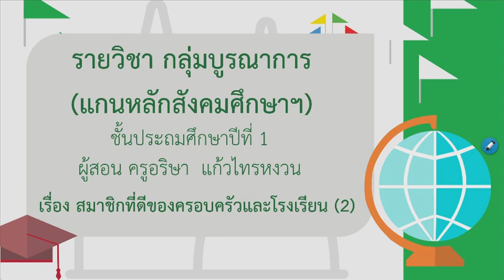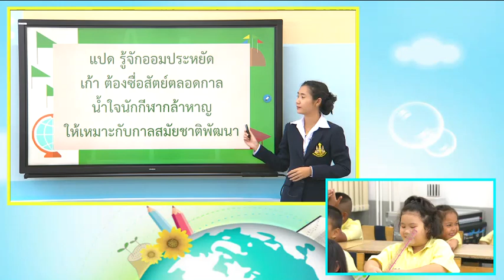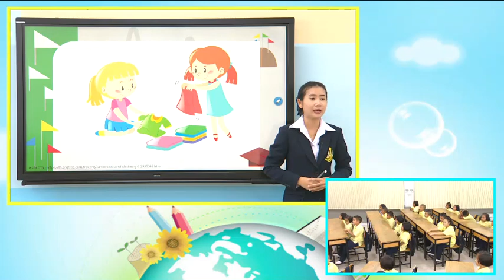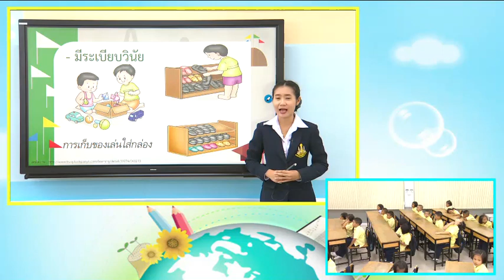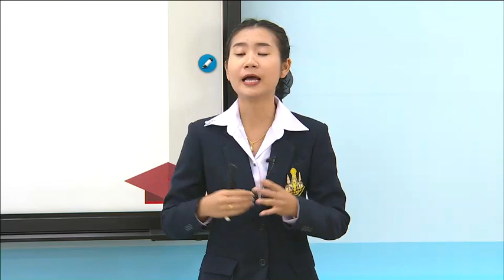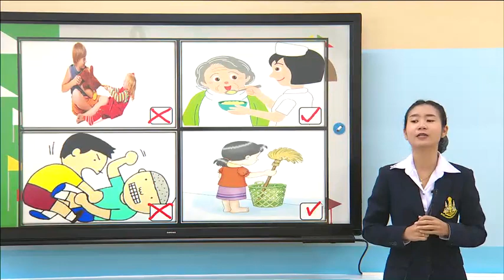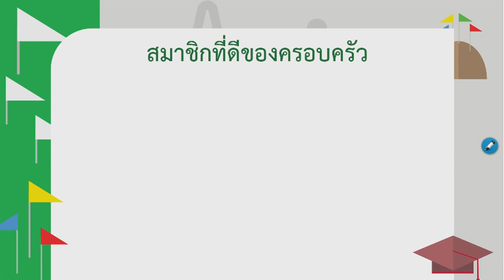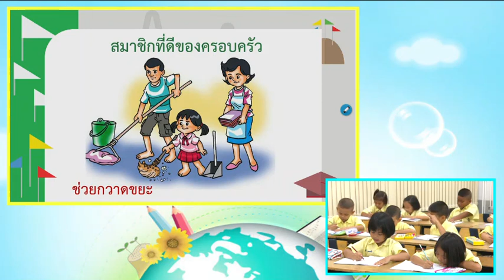สมาชิกที่ดีของครอบครัวและ โรงเรียน - สังคม ป.1 ปีการศึกษา 2562/1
DLTV1 สังคมศึกษา ศาสนาและวัฒนธรรม รายวิชา กลุ่มวิชาบูรณาการ (แกนหลักสังคมศึกษา รหัส ส11101) ชั้น ป.1 ภาคเรียนที่ 1 ปีการศึกษา 2562 รายการ สมาชิกที่ดีของครอบครัวและ โรงเรียน(2) 7 ส.ค. 62 (มีสื่อวีดีโอ)
แผนการสอน ครูอริษา แก้วไทรหงวน
ครูผู้สอน ครูอริษา แก้วไทรหงวน

การเป็นสมาชิกที่ดีของครอบครัวและโรงเรียนเป็นสิ่งสำคัญที่เราควรปฏิบัติ เพื่อให้สามารถอยู่ร่วมกับคนอื่นในครอบครัวและโรงเรียนได้อย่างมีความสุข สามารถท่องบทกลอน ร้องเพลงง่ายๆ ฟังคำแนะนำ ปฏิบัติตามคำสั่งง่ายๆ มีมารยาทในการฟัง การดูและการพูด

1. แนวทางการปฏิบัติตนเป็นสมาชิกที่ดีของครอบครัวและโรงเรียน

1. ประเมินความรู้
2. ประเมินทักษะ
3. ประเมินคุณลักษณะอันพึงประสงค์
1. การสังเกตพฤติกรรมการทางาน
2. การสังเกตคุณลักษณะอันพึงประสงค์